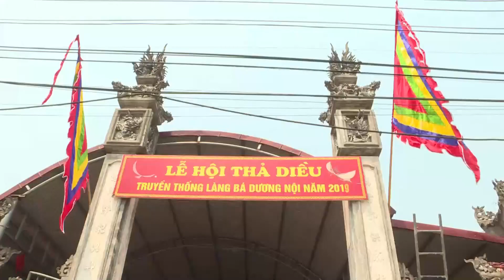Hội Diều ngàn tuổi ở làng Bá Dương Nội, Hà Nội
Hằng năm, cứ đến tháng Ba Âm lịch, dân làng lại nô nức cùng nhau mở hội thi diều để tưởng nhớ công ơn của tướng Nguyễn Cả, người con của làng đã có công giúp Đinh Bộ Lĩnh dẹp loạn 12 sứ quân. Ông cùng dân làng luyện tập võ nghệ, làm lễ khao quân và mở hội thi diều.

Ngày Rằm tháng Ba, ngay từ mờ sáng, dân làng đã đứng chật sân đình. Những chủ diều, đầu chít khăn đỏ, lưng thắt đai đỏ, hàng trăm người chỉnh tề trước miếu thờ Diều làm lễ cầu phong. Sau đó, các diều dự thi phải được ban giám khảo chấm trước về mặt hình thức khi đem thả. Trên bầu trời, hàng chuỗi âm thanh của hàng trăm chiếc sáo đan quyện với nhau làm người xem mê mẩn.

Từ hàng trăm chiếc Diều, sau ba vòng chấm, chỉ còn 6 chiếc thắng cuộc. Diều thắng cuộc phải hội đủ các yếu tố: bay cao, đứng diều, đúng hoặc lớn hơn kích thước mà ban giám khảo yêu cầu. Về tiếng sáo, có thể là sáo đơn (1 chiếc) hay sáo kép (2, 3 chiếc), nhưng tiếng sáo phải ngân xa âm vang và có những khúc đổ hồi dồn dập.

Cuộc thi kết thúc là lúc trời xẩm tối. Theo yêu cầu của người xem, những Diều được giải, sẽ treo lại trước sân đình tới đêm và đêm đó tiếng sáo lại du dương, hòa trong gió mây sông nước như tiếng vọng về từ quá khứ xa xăm. Bầu trời đêm rằm dường như trong hơn!